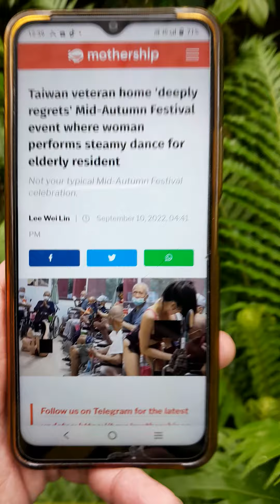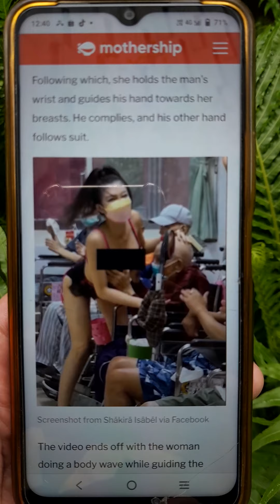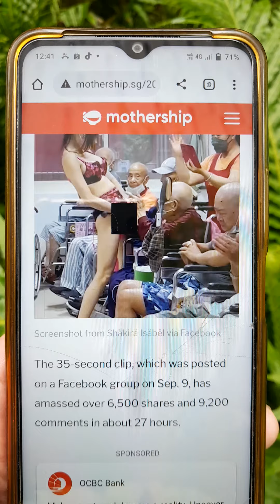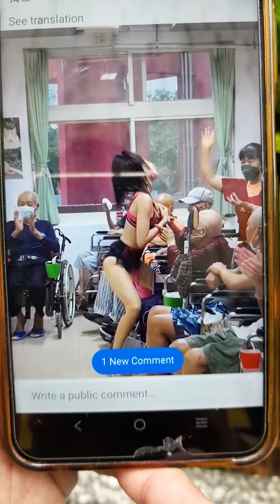NXT Champion Kurt Tay Talks About Sexy Women Perform Sexy Dance 4 Elderly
NXT Champion Kurt Tay(Kurtista/Kurtberg/Kurtkishi/Rykurt)Talks About Sexy Women Perform Sexy Dance 4 Elderly